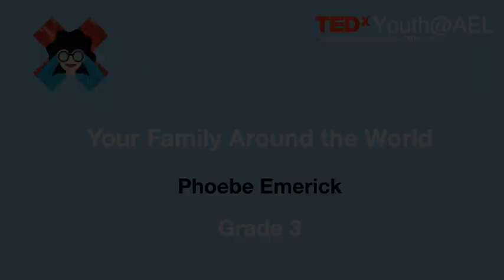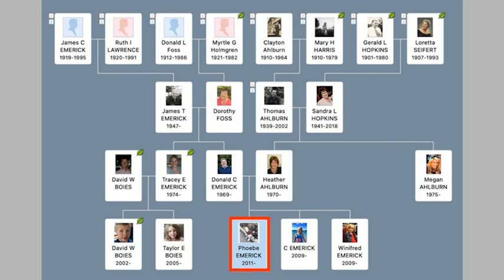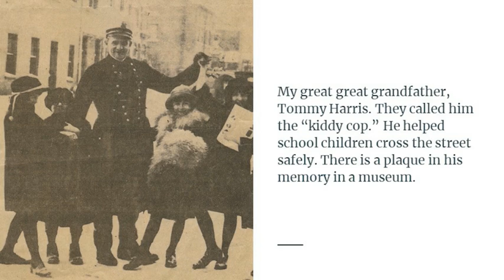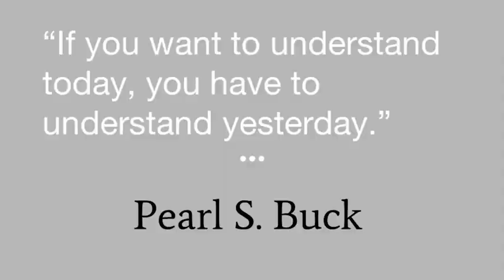Your family around the world | Phoebe Emerick | TEDxYouth@AEL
"If you want to understand today, you have to understand yesterday". -Pearl S. Buck. Phoebe's talk is about genealogy and how amazingly we can be related to anyone. She found her inspiration on a trip to Pawlet, when she made unexpected discoveries. This talk was given at a TEDx event using the TED conference format but independently organized by a local community. In 2020, Phoebe was a grade 3 student at Asociacion Escuelas Lincoln in Buenos Aires, Argentina. This talk was given at a TEDx event using the TED conference format but independently organized by a local community.